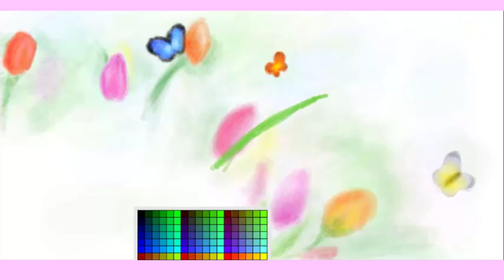Граффити вконтакте "Весна" (Speed paint)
Вот на 8 марта решил нарисовать цветочки :)

Рисовал мышкой 2ч20мин!!!